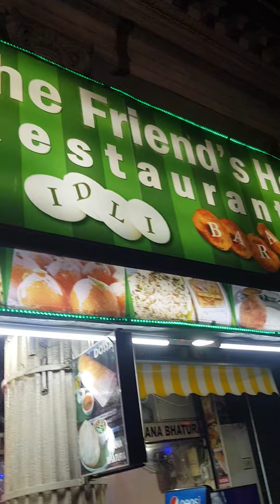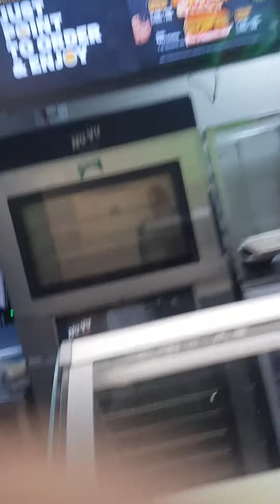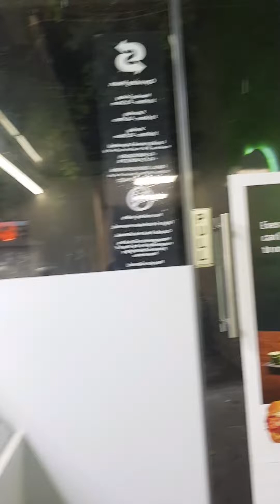প্রথম ইন্ডিয়া ট্যুর পার্ট-২রাতের কলকাতা..(নিউমার্কেট)..